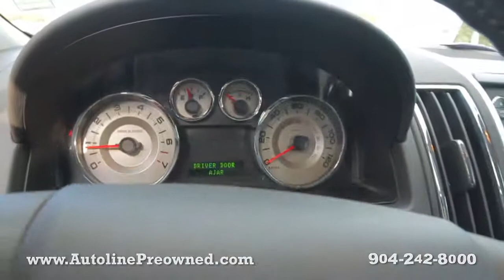Autoline Preowned 2009 Ford Edge SEL For Sale Used Walk Around Review Test Drive Jacksonville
for more info on this 2009 Ford Edge SEL from Autoline Preowned!

Enjoy a full view inside and out on each of our hand picked vehicles in inventory at our Atlantic Beach, FL location. This is the closest you can get to a test drive without having to grab the wheel. So feel free to check out more videos here on our YouTube channel or visit our to see more images of this vehicle and many others.